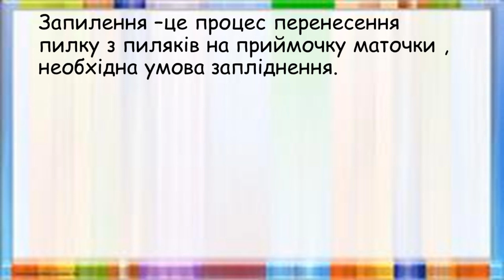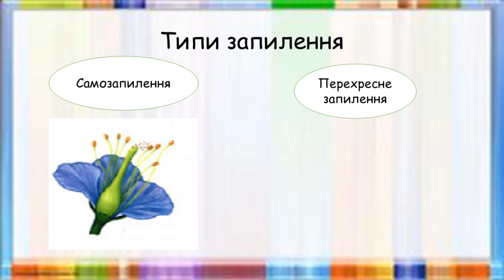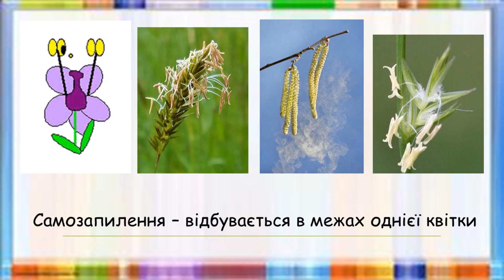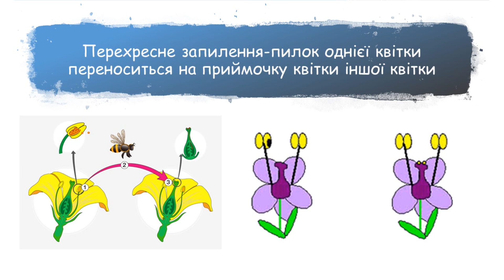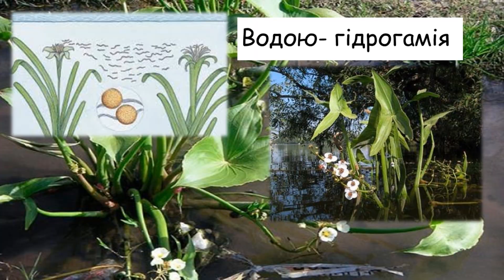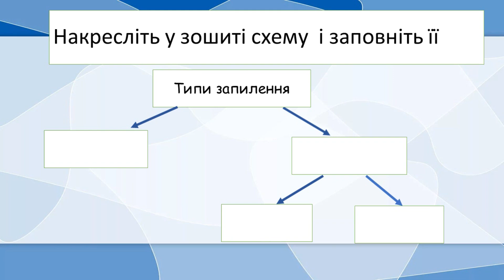запилення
Відео-презентація уроку для 6 класу з біології  на тему :  «Запилення». Можна використовувати на уроках біології  та  для домашніх завдань та  підготовки до ЗНО.